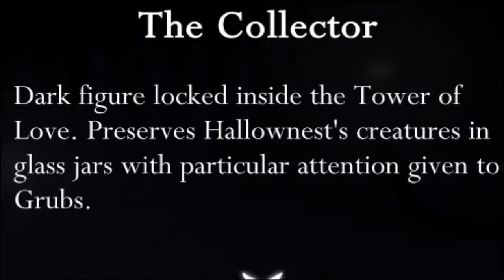this fight is very grimm | Hollow Knight #29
Grimm is the master of the Grimm Troupe, a mysterious travelling circus. In truth, Grimm and his Troupe travel from the Nightmare realm to wherever the Nightmare Lantern has been lit by acolytes. They gather Nightmare Flames from ruined lands to fuel the sinister being enslaving the Troupe, the Nightmare's Heart.

Their ritual to feed the Nightmare's Heart consists of feeding first a Grimmchild with Nightmare Flames. They then slay the Nightmare King for it to be reborn anew through the Grimmchild.